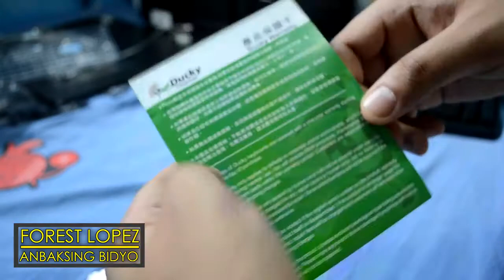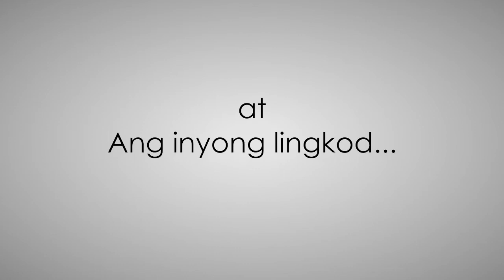Ducky Zero 2108s Mechanical Keyboard Cherry MX Blue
So my Razer Blackwidow Ultimate was already sold and had to replace my mechanical keyboard, one of the best and cheapest brand was ducky and I was right on buying on this one. But the courier service made me disappointed, they made a crappy packaging out of my item. :(

Background Music Credits to Metiri - "Vampires"